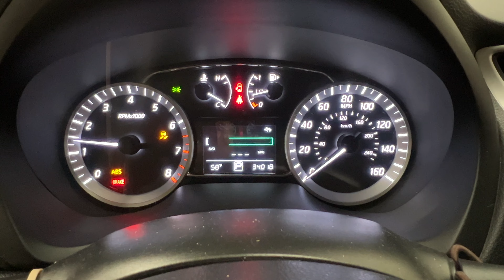FOR SALE - 22L1338 - 2014 NISSAN SENTRA - 1.8L ENGINE